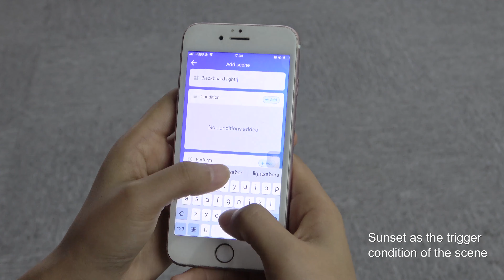SONOFF smart switch usb adaptor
SONOFF smart switch usb adaptor is coming soon, and you can preorder one

Main features
- 5V input & output
- 2.5A max current
- Voice control
- Free eWeLink app for the remote control